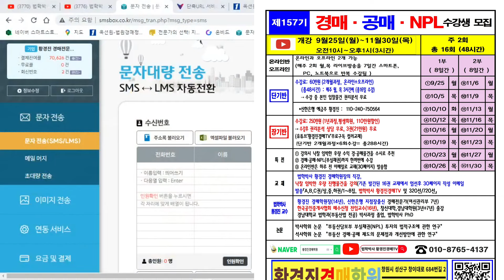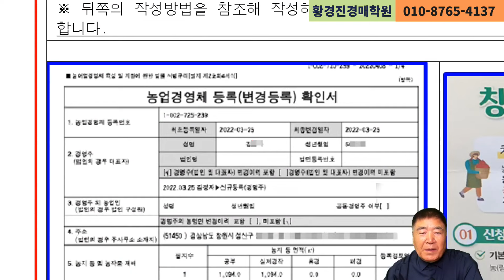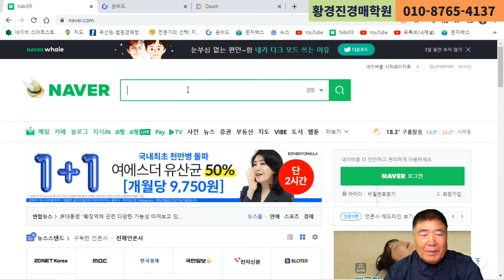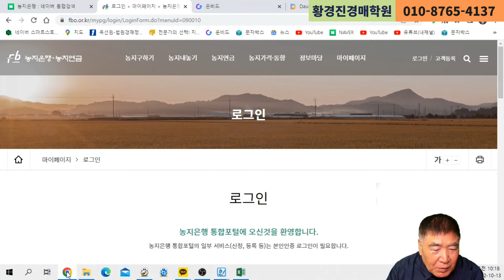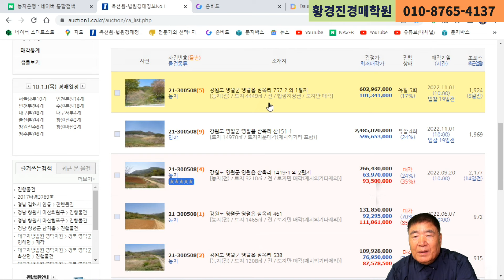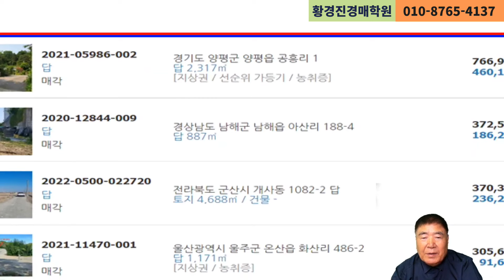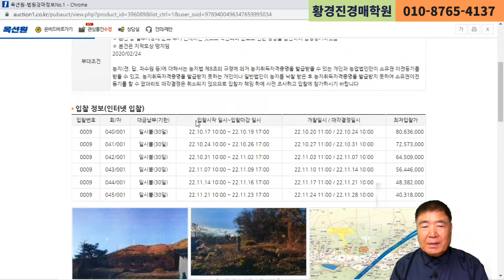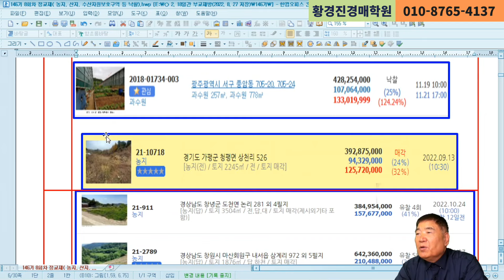1430강. 농지연금으로 풍요로운 노후생활(법학박사 황경진경매TV)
농지연금 신청 대상자 : 다음의 요건을 모두 갖춘 대한민국 국적을 가진 자
 1) 연령
  신청연도 말일 기준으로 신청인이 만 60세 이상(2023년의 경우 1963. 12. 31.이전 출생자)일 것(단, 배우자가 만 60세 이상(2023년의 경우 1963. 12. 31. 이전 출생자)의 경우 배우자 승계 조건으로의 가입 여부는 가입자가 약정 시 배우자의 동의를 거쳐 선택할 수 있으며 배우자가 만 60세 미만일 경우 비승계 가입 가능 (비승계란 농지연금 약정 신청 당시 배우자 비승계로 신청하거나 배우자가 만 60세 미만인 경우 가입자 사망 후 배우자에게 연금을 승계하지 않는 것을 말함)

 ✤ “배우자”는 신청인과 법률혼 관계에 있는 배우자를 말함.
   “배우자”는 농업인이 농지연금의 지원을 신청한 연도의 말일을 기준으로 만 60세 이상으로 가입 당시 승계 조건으로 가입하고 농지연금 지원에 관한 약정을 체결할 당시부터 계속하여 공사와 농지연금 지원 약정을 체결한 농업인과 혼인관계에 있는 배우자를 말함.
 ✤ 주민등록상 생년월일을 기준으로 적용.

 2) 영농경력
신청인의 영농경력은 연속적일 필요는 없으며 전체 영농기간 중 합산 5년 이상이면 된다. 영농경력은 농지대장(구, 농지원부), 농업경영체등록확인서, 농협조합원가입증명서(준조합원 제외), 국민연금보험료 경감대상농업인 확인서류 등으로 확인 가능하다.